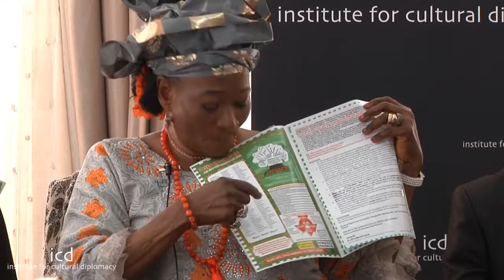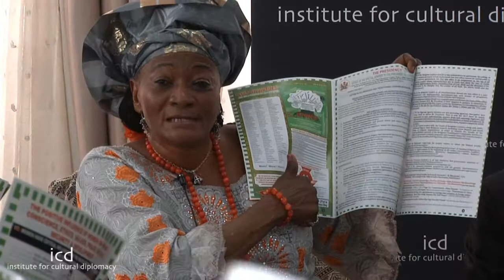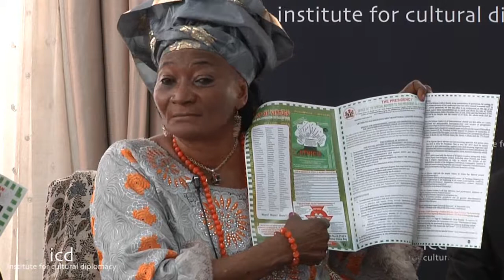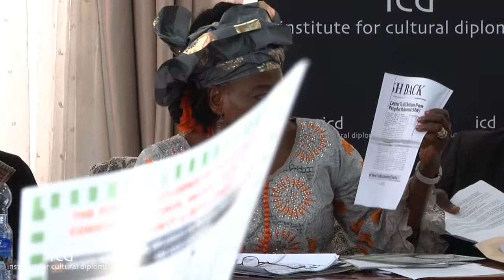Sarah Jibril, Special Adviser to the president of Nigeria on Ethics and Values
"Linkage of Human Interests and Cultural Diplomacy in the Use of Common Resources"

A lecture by H.E. Dr. Sarah Jibril, Special Adviser to the president of Nigeria on Ethics and Values

The Addis Abba Summit on Cross Continental Cooperation
"The Future of the Millennium Development Goals in the African Union"
(Ethiopia, Addis Ababa; January 27th - 31st, 2014 - Held Parallel to the African Union Summit)